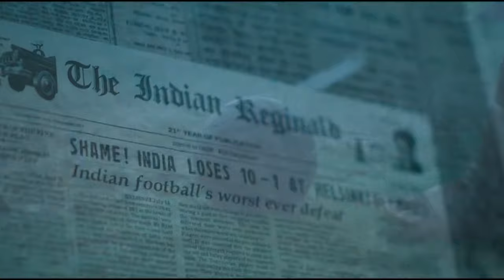Shaitaan Movie GOOD - BAD ? | Movie Spoiler | Box Office Collection | How To Watch New Movie